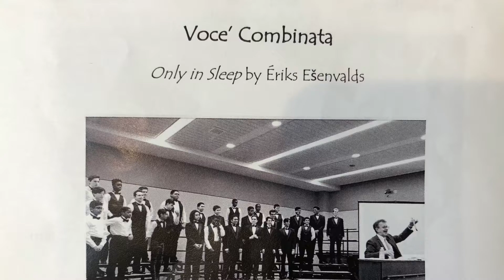CHS Spring Concert 2018 - Only In Sleep